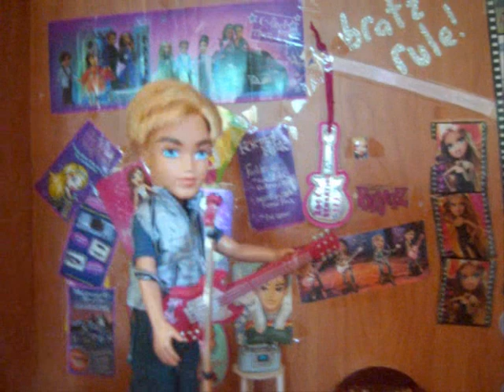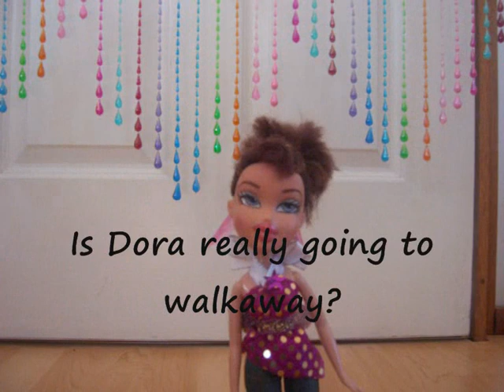Bratz School Life Season 4 Trailer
Guess what everyone theres a Season 4 of Bratz School Life Coming out soon. So if you want know the answer to thoses question then make sure you watch Bratz School Life Season 4 it full of laughs, happyness, sadness and evilness.